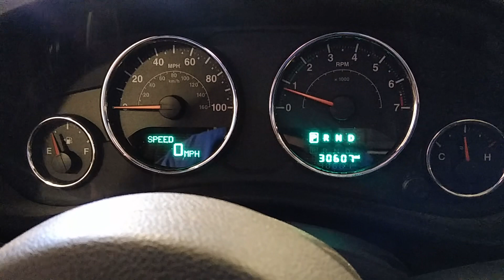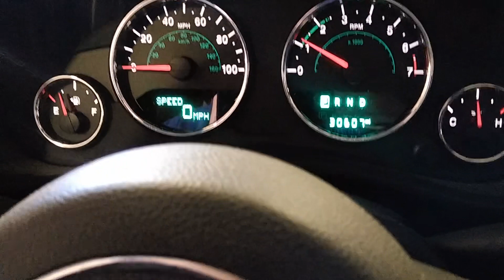2015 JEEP Wrangler 3.6 L v6 start up